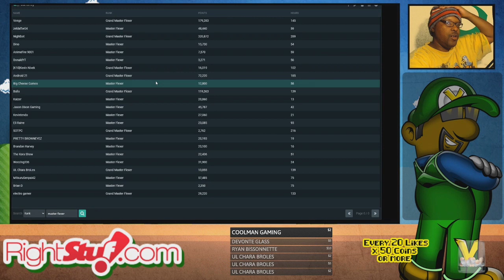New & Easy To Follow Schedule | More Opportunities for Coin Buy Streams | Community Giveaway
Add a Level: !add[paste your code]
Check Queue: !q

Video Game Uploads:
3:00 pm CST (Any Possible Day)

Stream Rules
1. Positive Behavior
2. No Cursing
3. No Asking For Being A Mod
4. Any Problems Type the Following:
    Venge plz check chat.
5. No self promotion.
6. No Emoji Spam